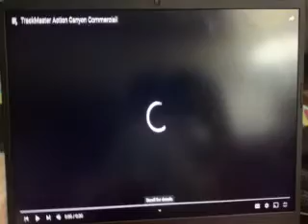TRACKMASTER THOMAS AT ACHTION CANYON CHAMERCIAL 2008